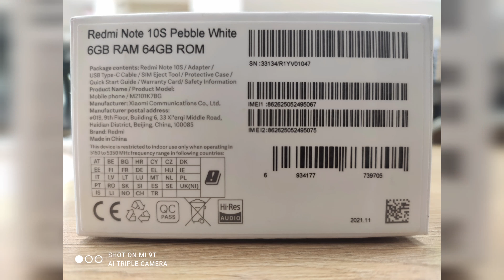Redmi Note 10s